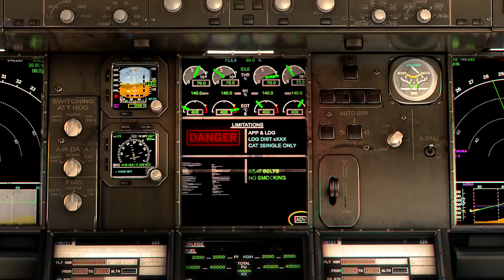CGI 3D Animated Short: "SOLVIVAL" - by Pixelhunters | TheCGBros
TheCGBros Presents "SOLVIVAL" by Pixelhunters - A short film by Pixelhunters - part of the Physics 4 Fun series.

A new, VR, approach of learning, gamified, to make Physics more appealing to students and inspire them to explore its world. For more information please see the details below.

Director: Iliya Atanasov
Script: Eric MacInnes
Artists:
Iliya Atanasov
Ani Atanasova
Rajesh RS
Dragomir Sarachev
Dimo Takov
Nauman Shaikh
Adeel Hashmi
Nauman Khan